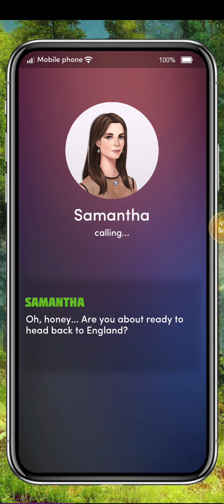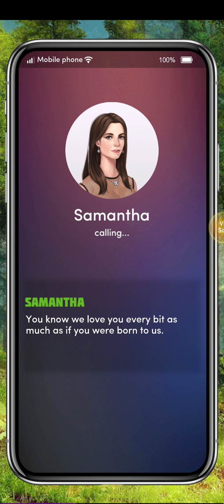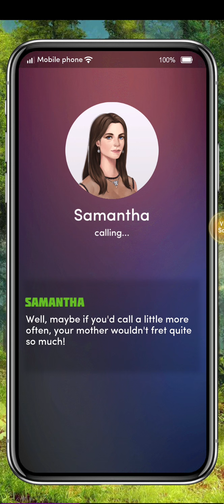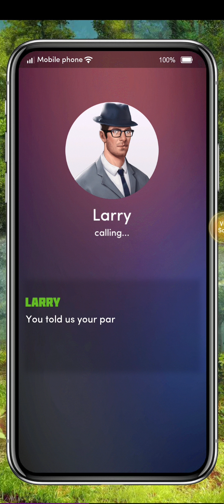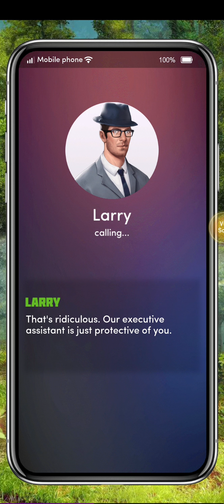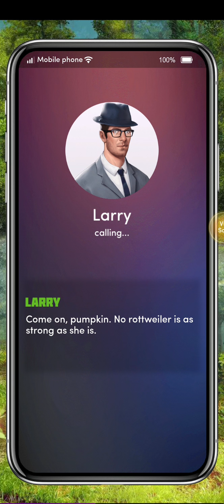Kidnapping the princess old friends and old lovers